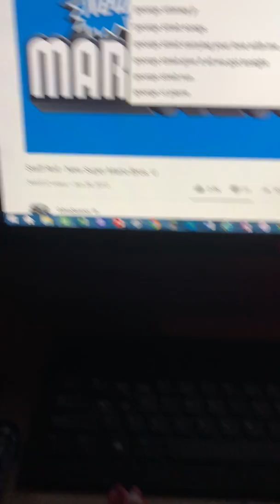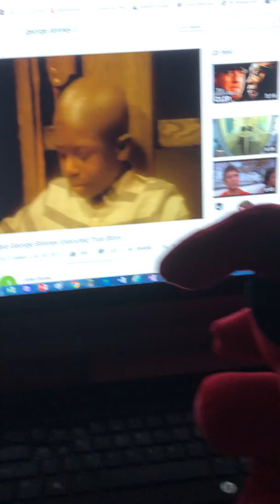Box car parade my version (part 4) [final part]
Music
Ultimate Godzilla battle phase 1,2&3
Little Einsteins curtain call season 1&2 version
Staff roll new super Mario bros U